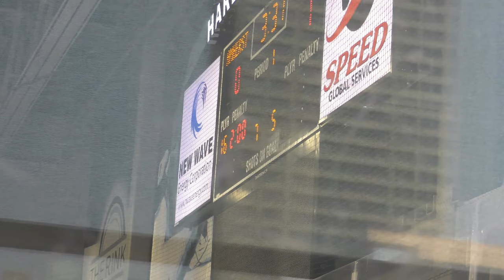Power Play 1 - USA Eagles vs Amherst Knights - 12/08/19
USA Eagles vs Amherst Knights - 12/08/19
Final Score: Amherst - 3, USA - 2